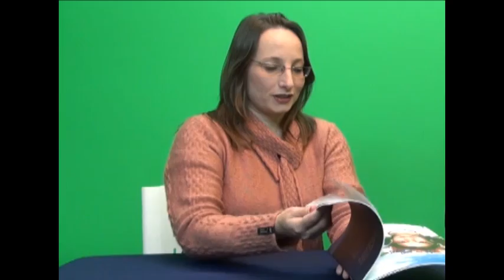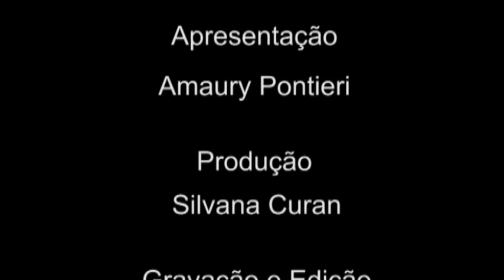Livro Bárbarah vai à estrela - Luciana Ribeiro (Estação Cognópolis)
Estação Cognópolis entrevista a prof. Luciana Ribeiro, que fala a respeito do recente lançamento do livro infantil Bárbarah à estrela pela Editares.